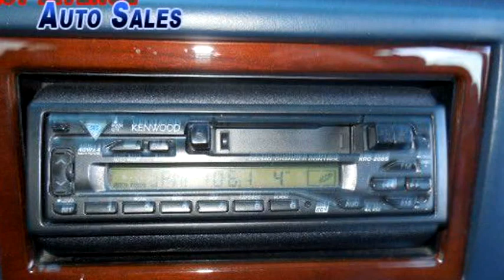1993 Cadillac Fleetwood Sixty Special $2500 763-691-1001 by 1st Avenue Auto Sal